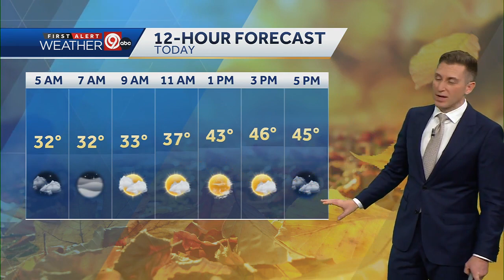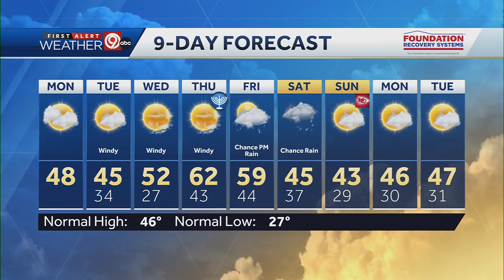The sun will come out for a little bit Monday, then windy days ahead